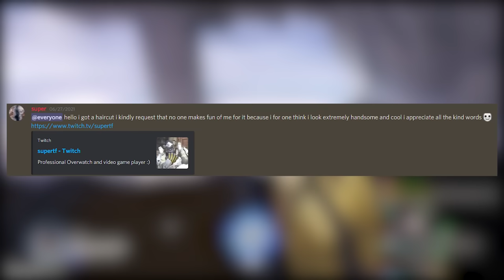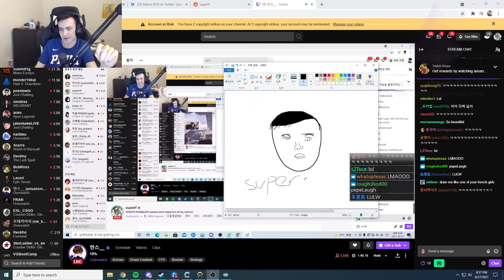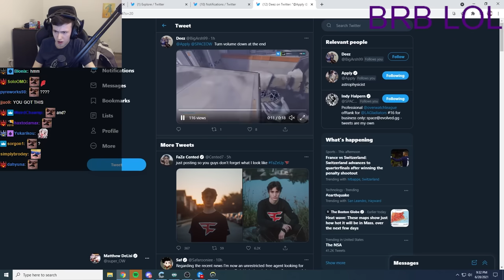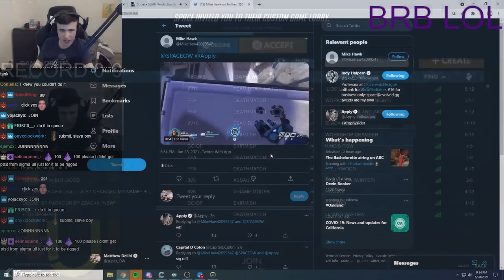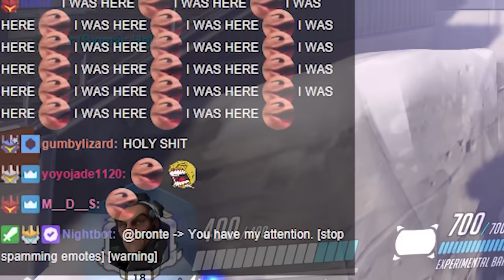The Impossible Jump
This held the overwatch community hostage for two days